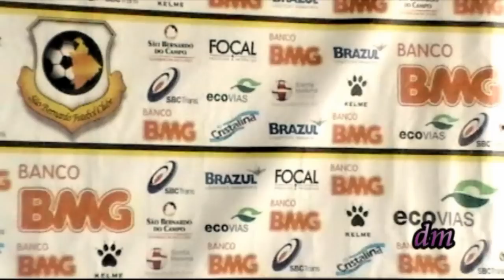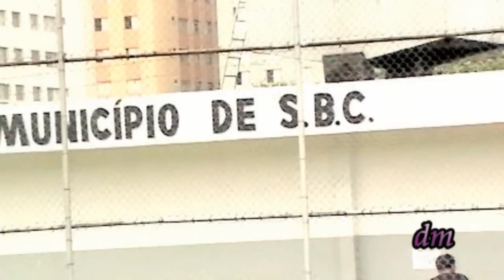Cotidiano Tigre - Treino e entrevistas em campo 30 nov 2012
São Bernardo FC Ltda - Um pouco do treino de movimentação e intensidade, e conhecendo jogadores do elenco: Judson com dois anos de Bêrno e Luciano Castán (novo contratado), como costuma dizer o presidente do Bêrno, resumindo e concluindo.